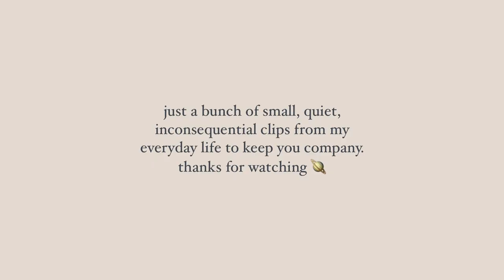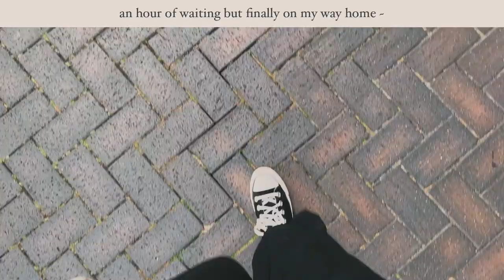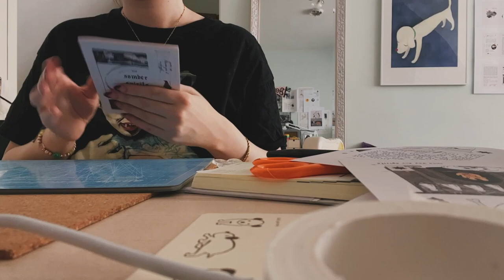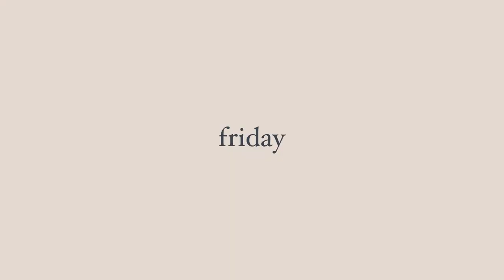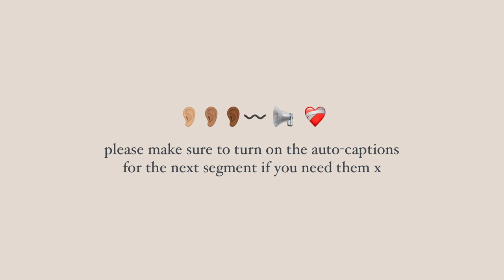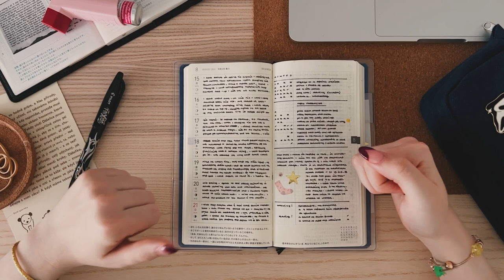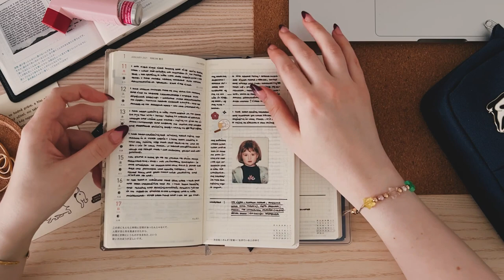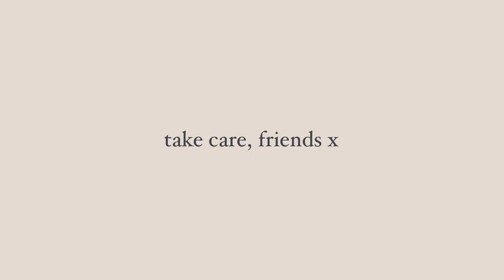the attic archives | ep. 16 ✸ illustration, changing notebook, running errands